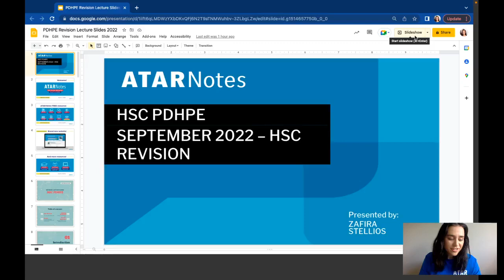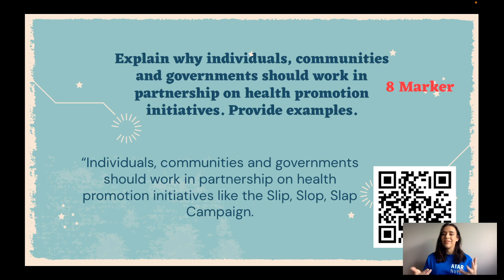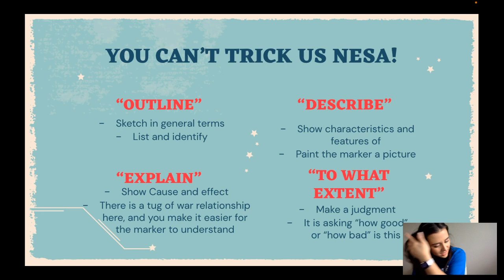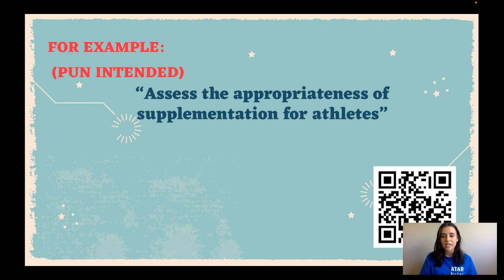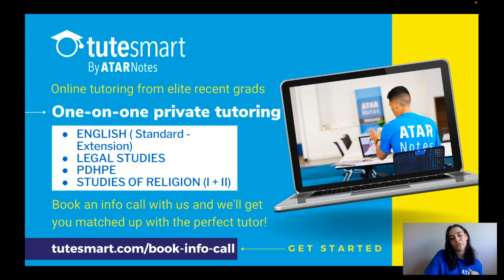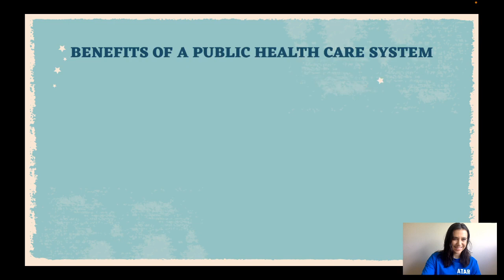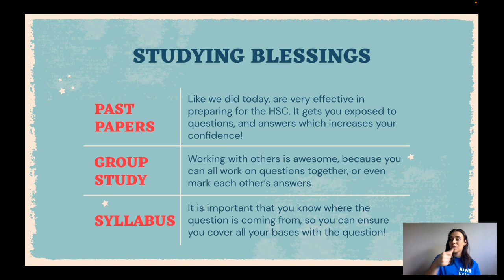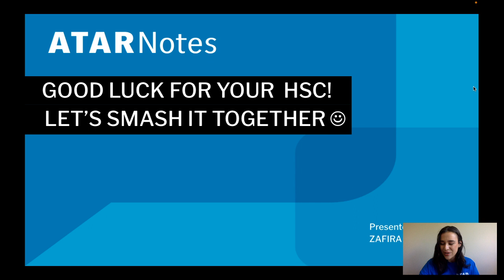HSC Year 12 PDHPE Exam Revision Lecture 2022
All the content you need to revise to smash your HSC Year 12 PDHPE Exam, delivered by an expert presenter.

Sign up for tonnes of free resources and to stay up to date